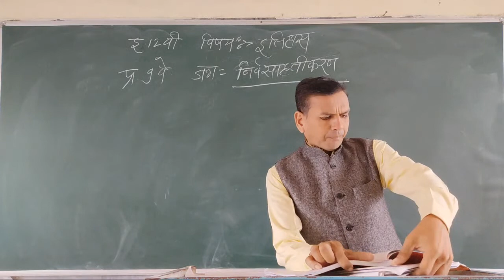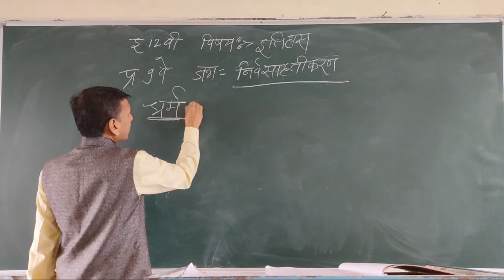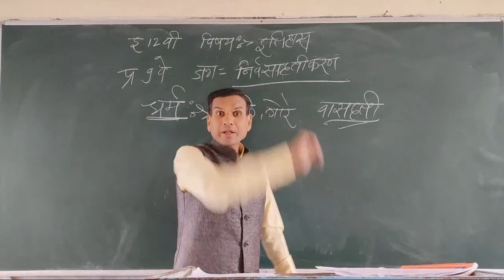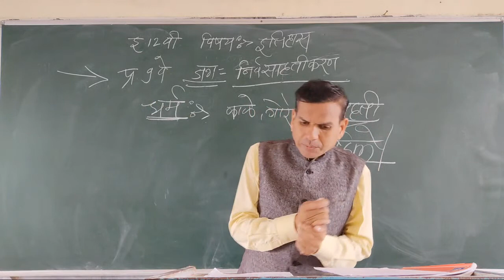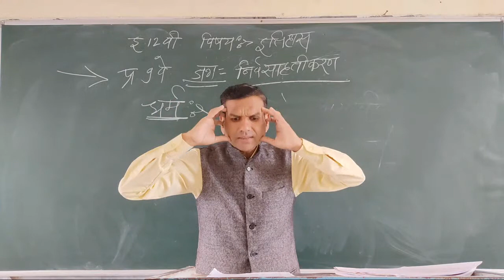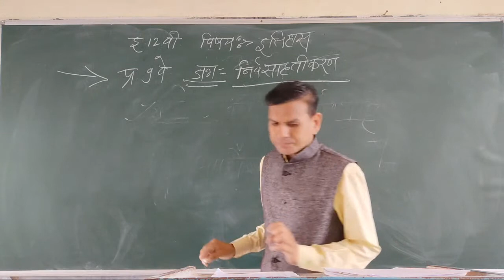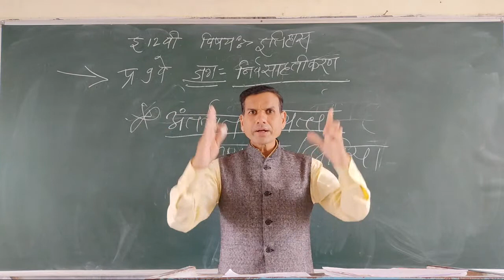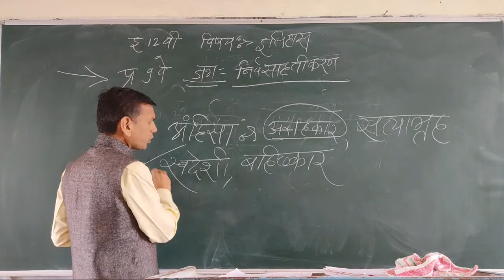HSC//Sub-History//Prof.Padvi D. J.